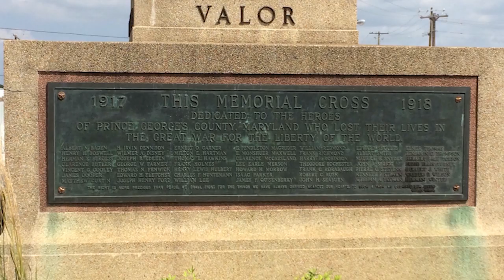Save The Peace Cross Documentary Trailer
Save The Peace Cross documentary is about the Bladensburg WWI Memorial Peace Cross that was dedicated in 1925 to honor 49 men who fought and died for our country but was in jeopardy of being remove due a lawsuit filed by Atheists in 2014 until we stopped them and saved it.